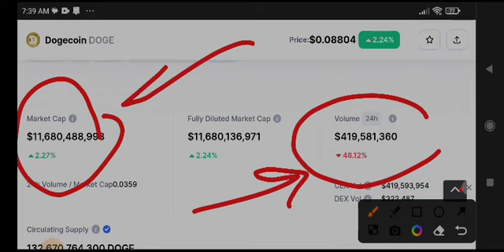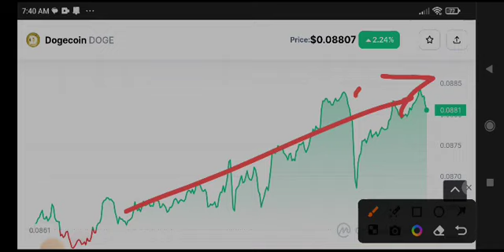Dogecoin Today News! Dogecoin Price Prediction